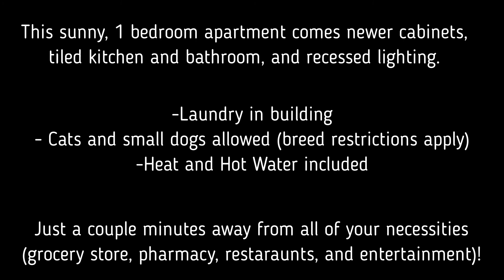1 Bedroom, 1 Bathroom - Great location!